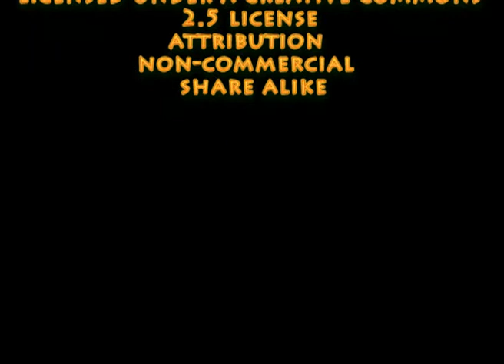Nathan Lodewyk on positive choices.wmv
Former Brasse vannie Kaap (BVK) b-boy, Nathan Lodewyk, talks about how hip-hop helped him to make positive life choices. Becoming a b-boy played a key role in growth as a young person.